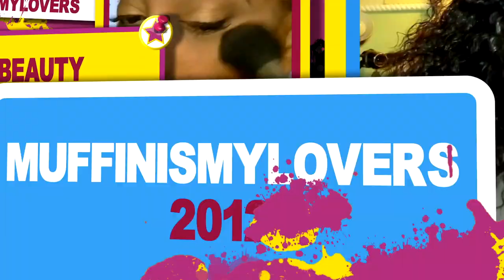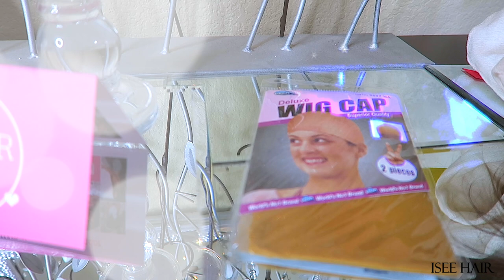AMAZON PRIME BANG WIG HOW TO STYLE A CHEAP AMAZON WIG WITH BANGS ISEE HAIR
How to style a cheap amazon wig with a bangs, cheap wigs, lace wigs, muffinismylovers tutorial on how to style your affordable full wigs, bang wigs, amazon wigs with a bang headbands scarves, how to beauty no glue or lace needed

ISEE Hair Amazon Store
ISEE Hair Brazilian Straight Human Hair Wigs With Bangs 150% Density Human Hair Wigs
GET IT IN ONE DAY with Amazon Prime Shipping
BEST AMAZON AFTER SALE SERVICE

ISEE Hair Beauty Store on Amazon

WRITE OR SEND US LOVE GIFTS TO:
Muffinismylovers

SOME OF MY FAVORITE SITES